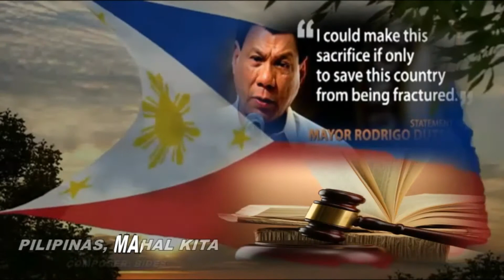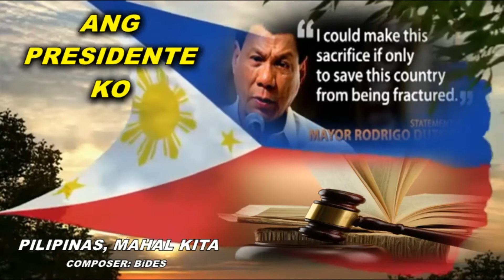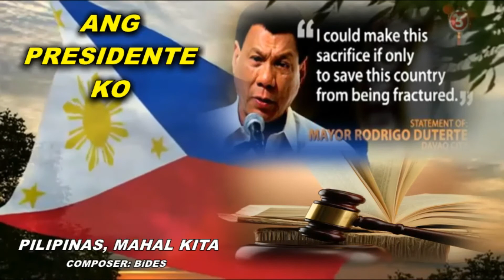PILIPINAS, MAHAL KITA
Composer: BiDES